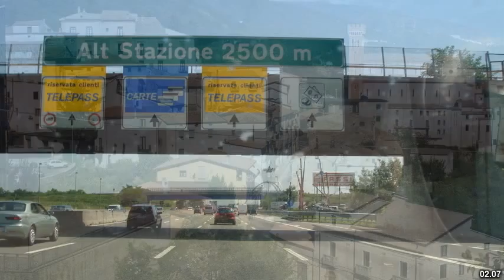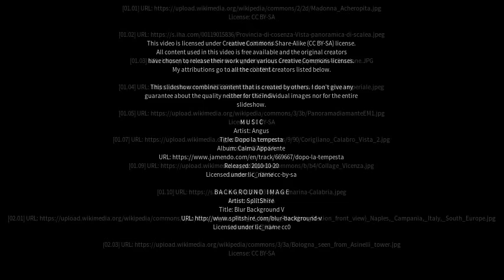Best places to visit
Best places to visit - Rossano Stazione (Italy) Best places to visit - Slideshows from all over the world - City trips, nature pictures, etc.